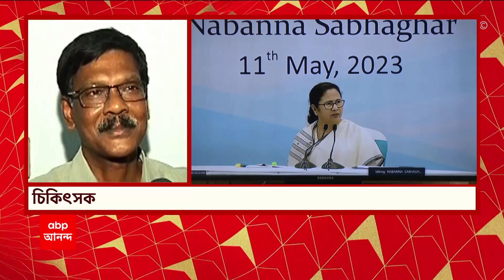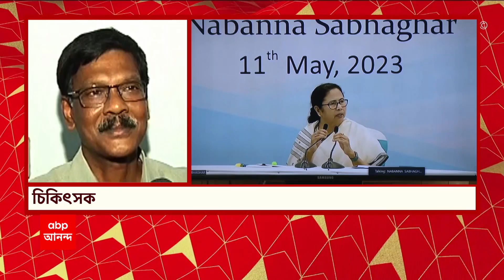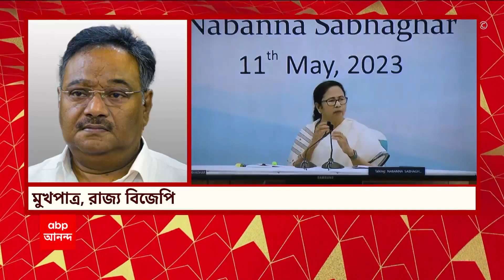Mamata Banerjee: ‘৩ মাসের মধ্যে পুলিশে সব নিয়োগ শেষ করতে হবে’।নবান্নের বৈঠকে নির্দেশ মুখ্যমন্ত্রীর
‘৩ মাসের মধ্যে পুলিশে সব নিয়োগ শেষ করতে হবে’।নবান্নের বৈঠকে নির্দেশ মুখ্যমন্ত্রীর। ‘৭ দিনের প্রশিক্ষণের পর থানায় কাজে লাগানো হোক’। ‘মাসে ৭ দিন প্রশিক্ষণ, ২১ দিন ফিল্ডে কাজ করাতে হবে’। নবান্নের বৈঠকে নির্দেশ মুখ্যমন্ত্রীর